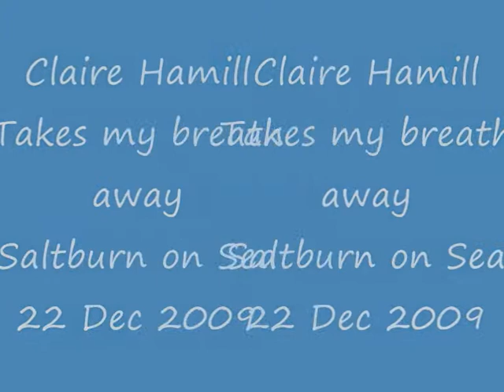takesmybreathaway_0001.wmv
Claire Hamill
Takes My Breath Away

Performed live on
22 Dec 2009
at CUI Holiday Centre
Saltburn on Sea

Appeared on Stage Door Johnnies and Lost and Lovers

Claire wrote this song for her "Stage Door Johnnies" record in the early 70's, the song was covered by Eva Cassidy